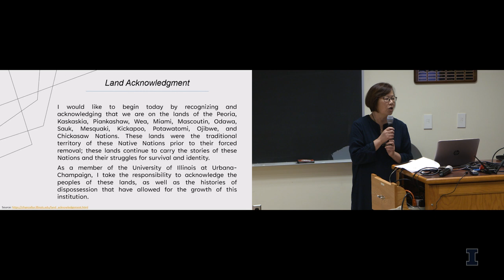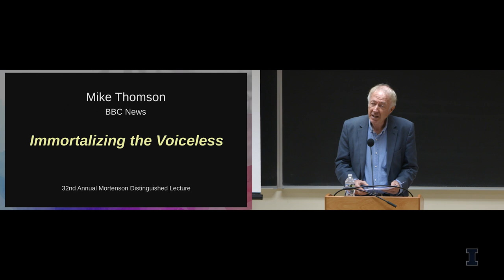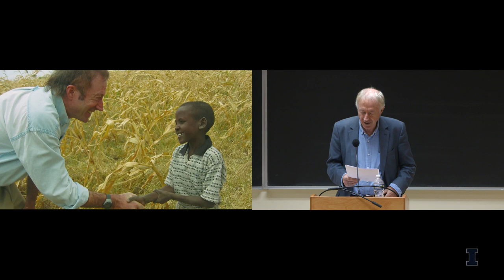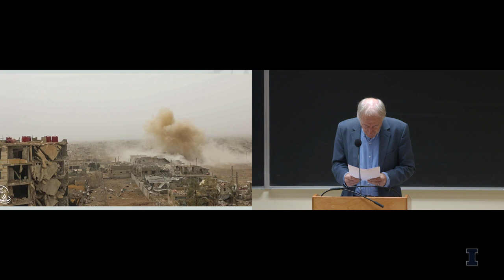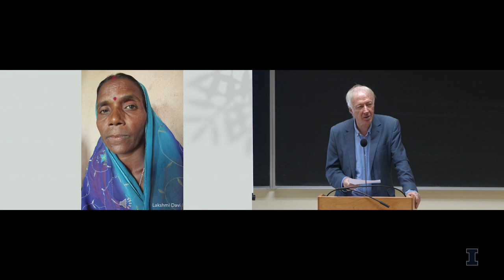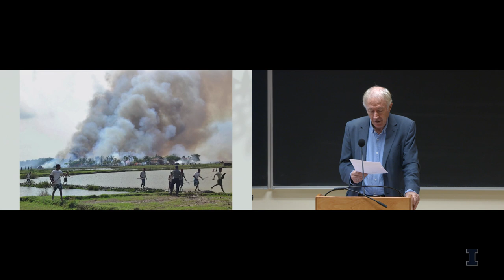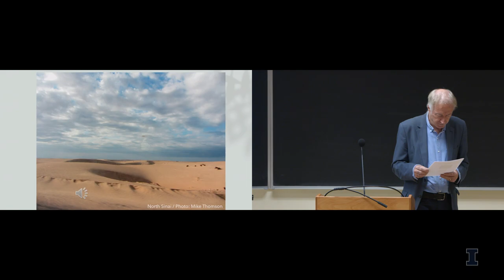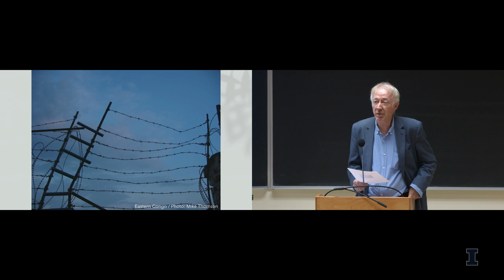Mike Thomson: Immortalizing the Voiceless (Mortenson Center Lecture 2022)